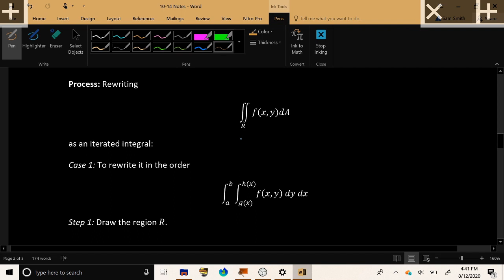Calculus IV - 17 - Setting Up Iterated Double Integrals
Now with real subtitles!
00:00 Intro
00:45 Setting Up a dy dx Iterated Integral
06:34 Setting Up a dx dy Iterated Integral